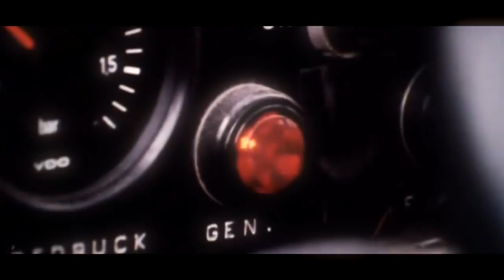Group B on RBR-World: still the best Rally-Simulator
The most amazing pieces of machinery are almost ready to hit your favourite rally simulator.
It took a lot of work and testing but we are really happy with the result.

A shitload of kevlar, horsepower, big tyres, huge balls and old school rallying is waiting for you.. are you ready??

Video by Ventu